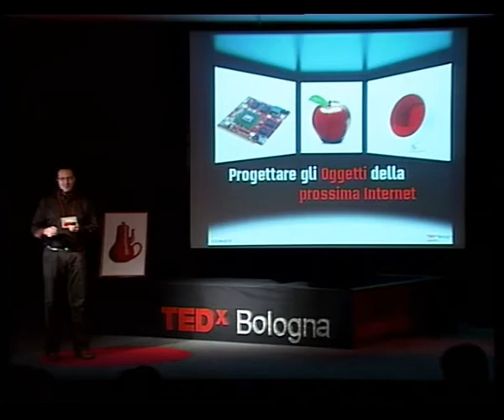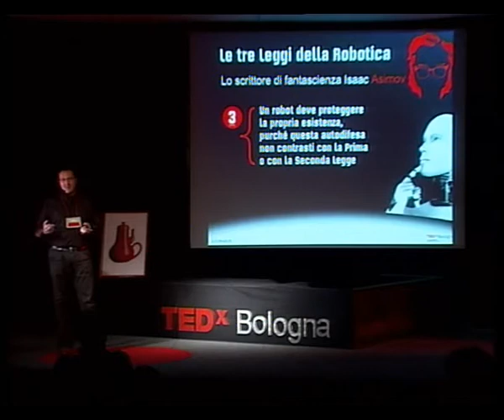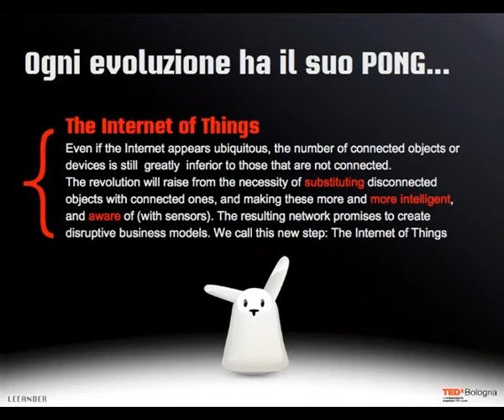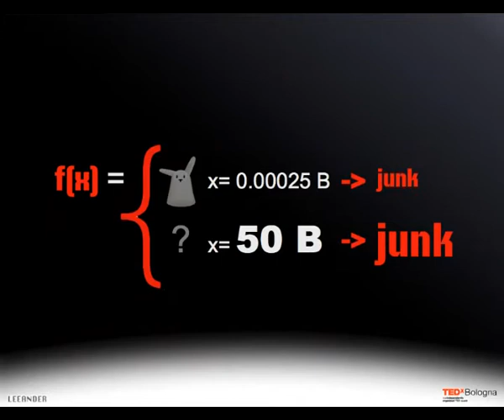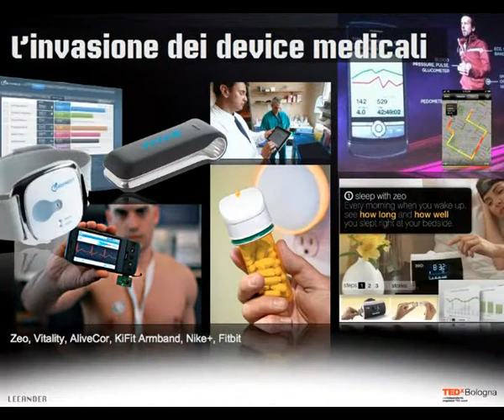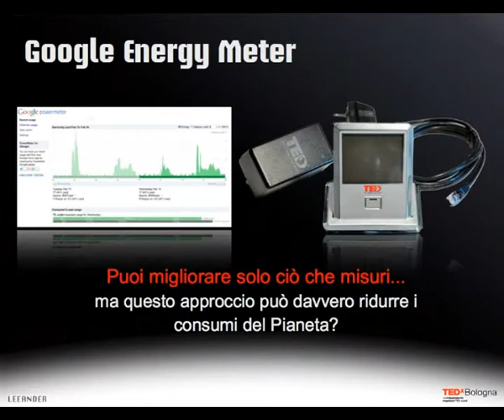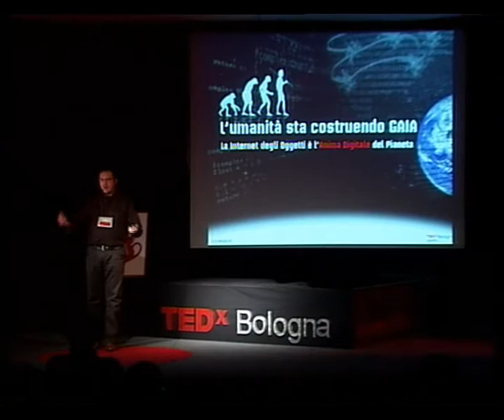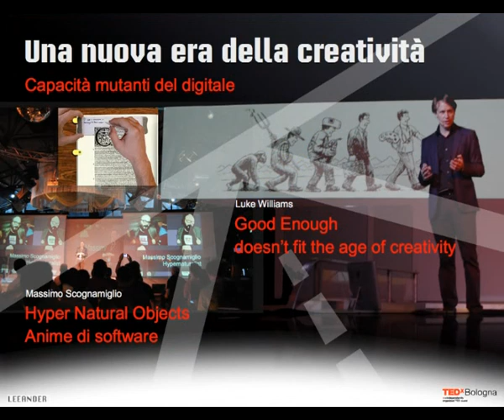TEDxBologna - Leandro Agro - Internet degli oggetti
Leandro Agrò, tra tecnologia e design. «In un mondo dove gli oggetti tecnologici sono sempre più complessi, io mi occupo di definirne i comportamenti perché siano i più semplici ed efficaci possibili»

Con un'esperienza quindicennale in Interaction Design (IxD), sia come progettista che come
manager, Leandro Agrò è ora Global Director -- User Experience presso Publicis Healthware
(PHCG).
Fin dall'inizio della sua carriera Leandro si è dedicato all'Interaction Design, ricevendo il premio
Apple Design Project già nel 1997. Da allora, ha giocato un ruolo chiave nello sviluppo di una
vasta gamma di progetti ad alto impatto digitale. La sua leadership e il suo lavoro innovativo sono
stati riconosciuti da numerose organizzazioni, come la Biennale di Architettura di Venezia, che nel
2010 lo ha definito come un "visionario", è stato finalista per il "Compasso d'Oro", e quindi incluso
nella Index 2009 dell'ADI (Associazione per il Disegno Industriale), nel 2009 il New York Times
ha inserito la sua applicazione per iPhone "WideNoise" nelle "Top10 Internet of Things Products"
e, sempre nel 2009, era uno degli "ItAliens"- gli italiani impegnati alle frontiere della tecnologia --
nominati da WIRED.
Leandro ha contribuito a due libri e il suo lavoro è stato citato in altri, tra cui "INDEX,
specializzazione in Interaction Design" -- Ed. Franco Angeli, e "WeEconomy, L'Economia Riparte
da Noi" -- Ed. Baldini Castoldi Dalai.